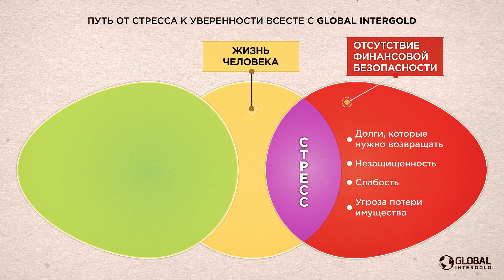Финансовая Безопасность: Путь от Стресса к Уверенности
Именно Финансовая Безопасность помогает противостоять угрозам и вызовам современности: финансовым кризисам, дефолту, безработице, депрессии, государственным переворотам и природным катаклизмам.

Жизнь без стресса и тревог — это возможно!  От стресса к уверенности вас отделяет всего один шаг! Задумайтесь над этим!